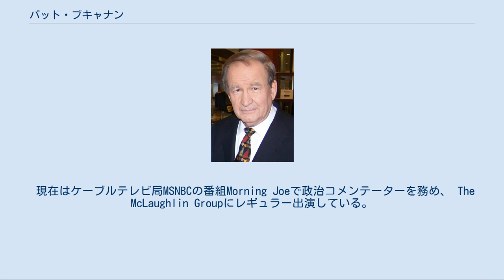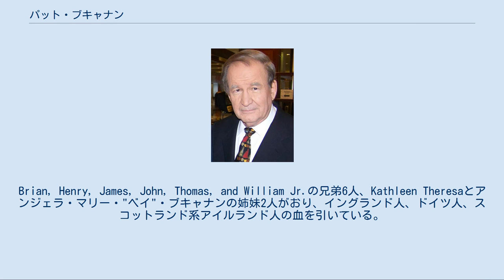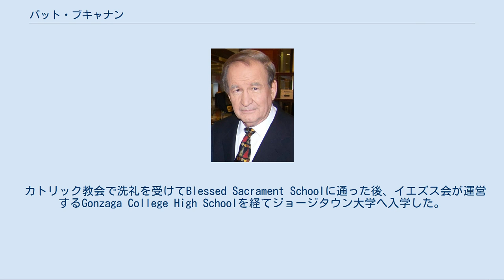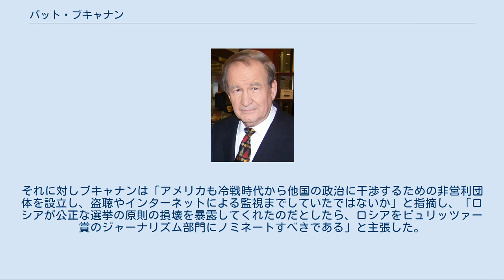パット・ブキャナン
2008年 パトリック・ジョセフ・"パット"・ブキャナン（Patrick Joseph "Pat" Buchanan、1938年11月2日 - ）は、アメリカ合衆国の政治コメンテーター・作家・シンジゲート誌のコラムニスト、政治家、ニュースキャスター。
 かつては、リチャード・ニクソンやジェラルド・フォード、ロナルド・レーガンなど大統領のシニアアドバイザーや、CNNでCrossfireの初代司会者を務め、1992年と1996年のアメリカ合衆国大統領選に共和党から立候補し、2000年アメリカ合衆国大統領選挙でアメリカ合衆国改革党から票を獲得した。
The American Causeという基金の設立や、The American Conservative誌、Human Events、National Review、The Nation、ローリング・ストーンなどを発行した。
 現在はケーブルテレビ局MSNBCの番組Morning Joeで政治コメンテーターを務め、 The McLaughlin Groupにレギュラー出演している。
 1936年12月28日に結婚した看護師で主婦のCatherine Elizabethと、映画記録者のWilliam Baldwin Buchanan夫妻の子として1938年11月2日にワシントンD.C.で生まれる。
Brian, Henry, James, John, Thomas, and William Jr.の兄弟6人、Kathleen Theresaとアンジェラ・マリー・"ベイ"・ブキャナンの姉妹2人がおり、イングランド人、ドイツ人、スコットランド系アイルランド人の血を引いている。
アンジェラ・マリー・"ベイ"・ブキャナンは、ロナルド・レーガン政権下でアメリカ合衆国財務官として活躍した。
彼の曽祖父は南北戦争時代に南軍側へついており、ブキャナン本人もSons of Confederate Veteransに所属してロバート・E・リーを尊敬している。
 カトリック教会で洗礼を受けてBlessed Sacrament Schoolに通った後、イエズス会が運営するGonzaga College High Schoolを経てジョージタウン大学へ入学した。
在学中に予備役将校訓練課程に参加して1960年に徴兵されたが、コロンビア特別区徴兵委員会は、反応性関節炎を理由にブキャナンを4-Fの徴兵不適として軍への服務を認めなかった。
 大学を卒業後の1962年にカナダとキューバの貿易拡大について論文を修め、コロンビア大学ジャーナリズム大学院でジャーナリズムの修士を授かる。
 1971年に、ホワイトハウスのスタッフのShelley Ann Scarneyと結婚するが子はもうけていない。
 2015年に起きたアフリカ系アメリカ人による白人男女殺害事件のバージニア・テレビクルー射殺事件について、レイシストによるヘイトクライムであると著述している。
 2016年に、民主党全国委員会 (DNC) の幹部らが大統領候補を決定する過程でヒラリー・クリントンに肩入れしてバーニー・サンダースを追い落とそうとしていた問題が、メールのやり取りから発覚すると、批判をかわすために民主党員らは「党幹部のメールにアクセスしたハッカーに、共和党候補のドナルド・トランプを本選で勝たせたいロシア政府の意向が働いている」として攻撃した。
それに対しブキャナンは「アメリカも冷戦時代から他国の政治に干渉するための非営利団体を設立し、盗聴やインターネットによる監視までしていたではないか」と指摘し、「ロシアが公正な選挙の原則の損壊を暴露してくれたのだとしたら、ロシアをピュリッツァー賞のジャーナリズム部門にノミネートすべきである」と主張した。